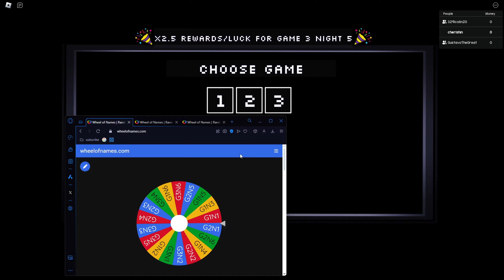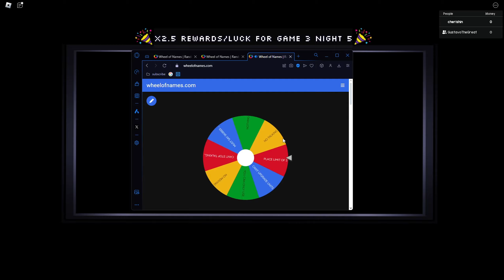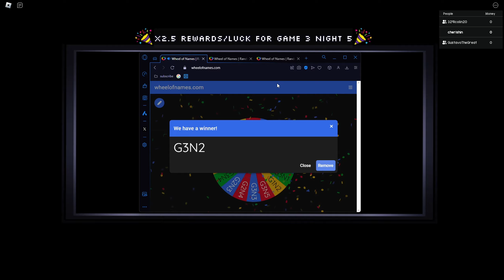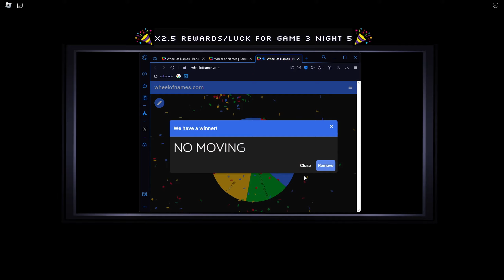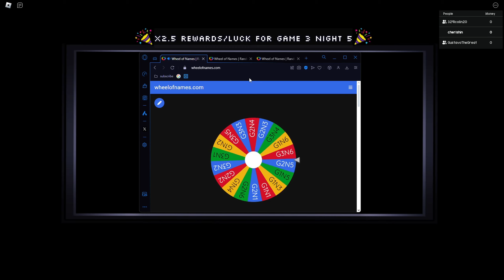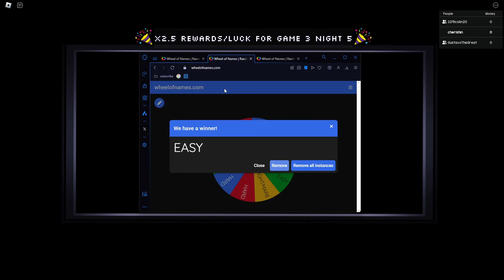ROBLOX FNAF TD CHALLENGES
sub to @GustavoTheGreatest bc hes a sigma fr
and me duh...
lego fnaf soon?